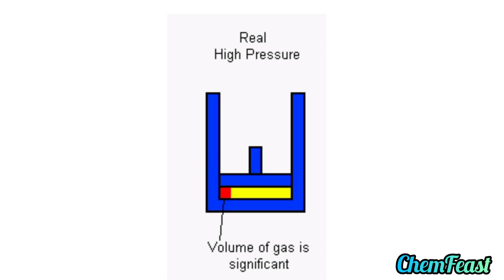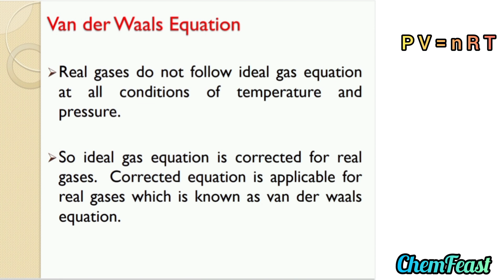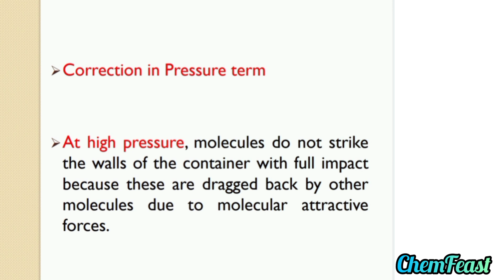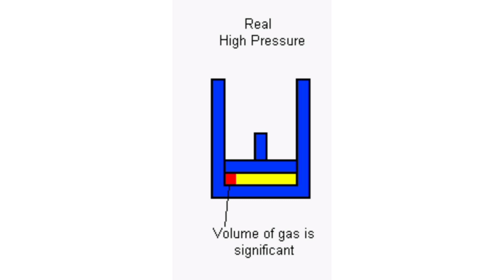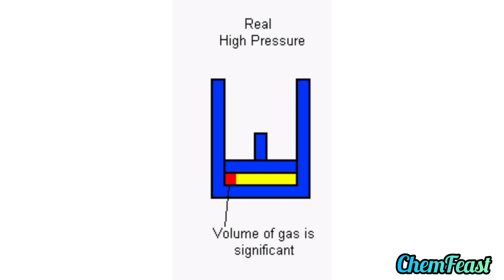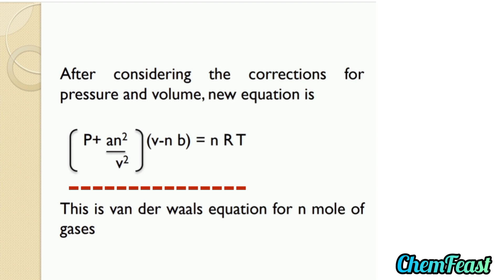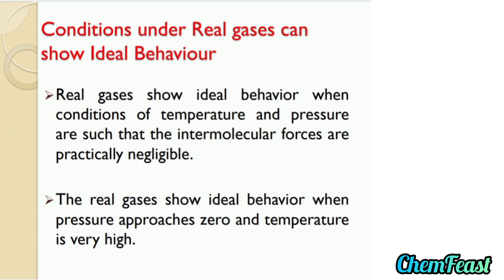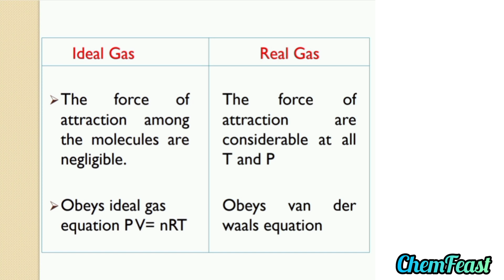Class 11 - States of Matter - Part 13 - Van der Waals Equation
This video explains about the Van der Waals Equation and comparison of real  and ideal gases.